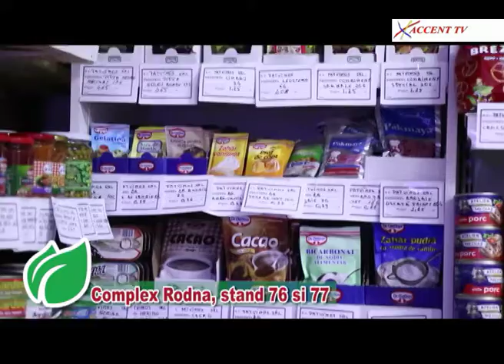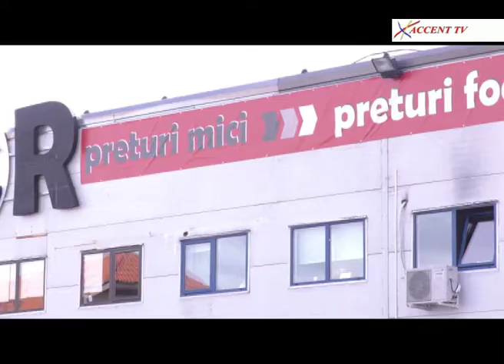Administratie publica 22 ianuarie 2018 Eduard Berca